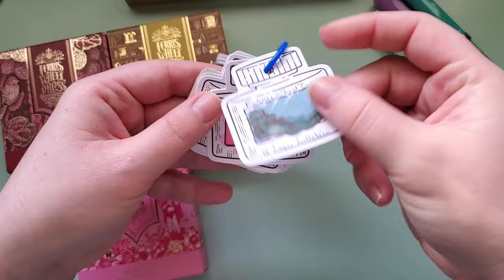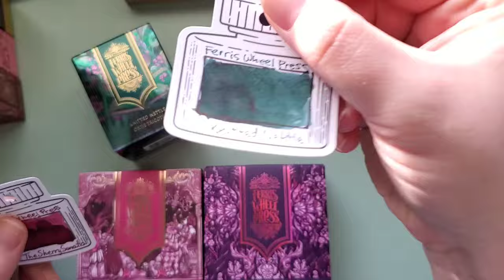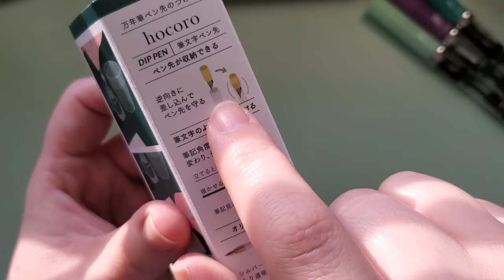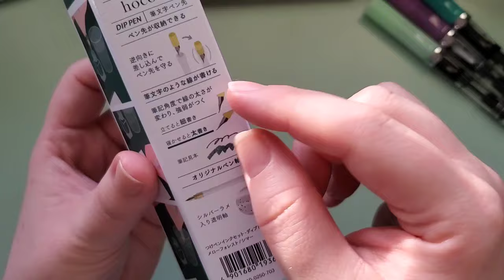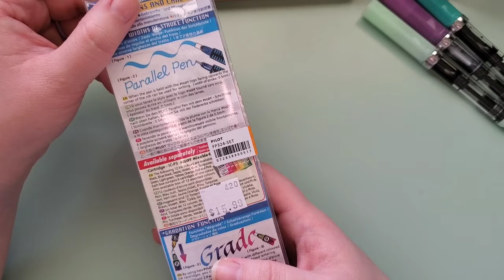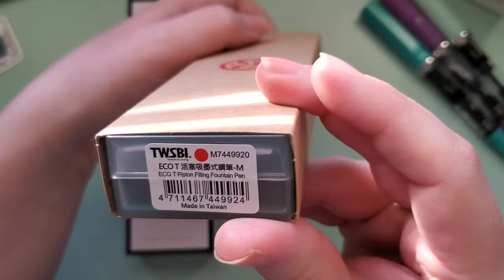My Hiatus Year + Things I Picked Up Along The Way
Catch up with me, I'll give you a little peek at my year away from this channel & insta. Still doing the same things, just needed some time away from sharing it all. :) Happy to "see" you all again.